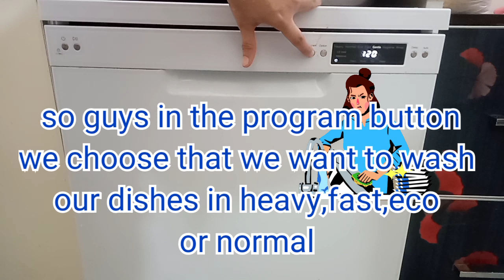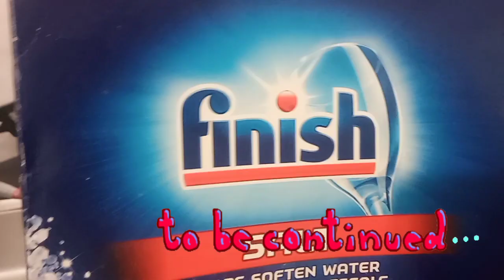How to use dishwasher (Haier)Part 1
in this video :How to use dishwasher (Haier)Part 1